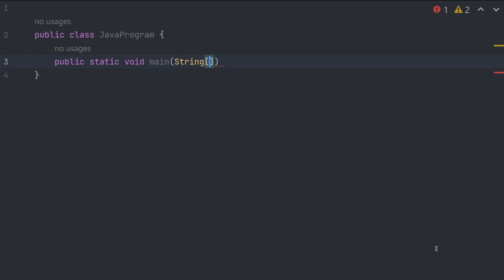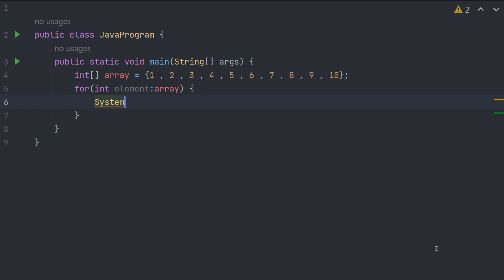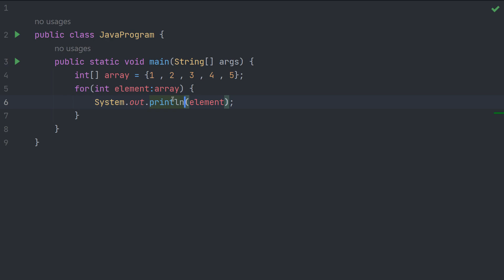Java Program to Print an Array Using For Loop | Java Examples